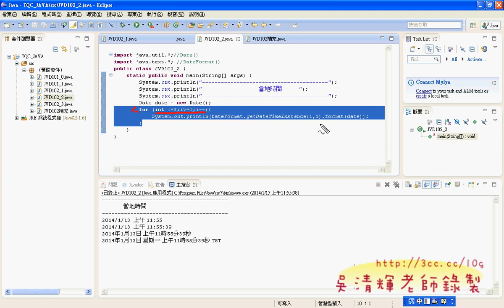06 102題解說與如何取得日期與格式化JAVA證照解答 吳老師2